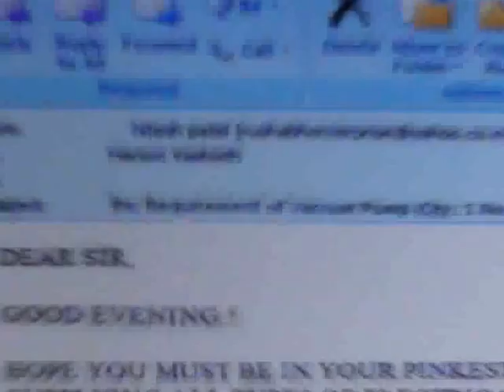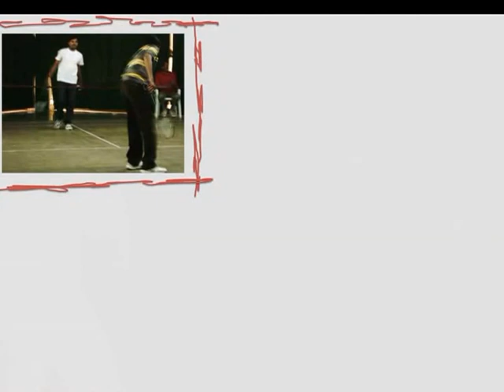Best L&T Video ABRO Region - Larsen & Toubro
ABRO (Ahmedabad Region) Recreation Club welcome video for Director Visit.